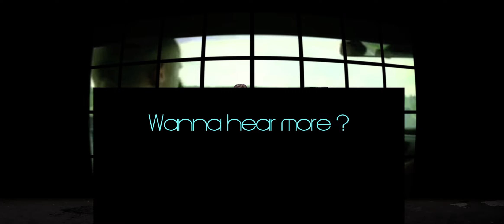Teaser podcast octobre 2011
Check ! It's the teaser for my new podcast !
Available on Monday !

First broadcast on the webradio Sunday 30 oct. 2011 in Mixxx Plus
star on 21h !! Be there people !!!